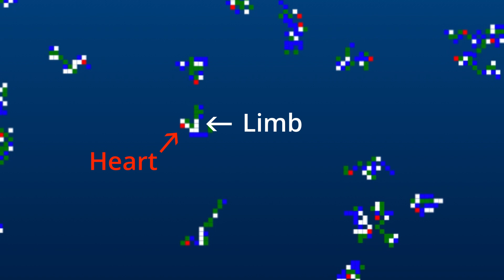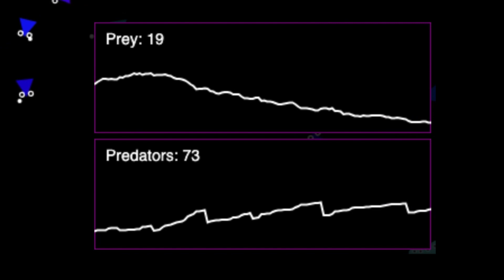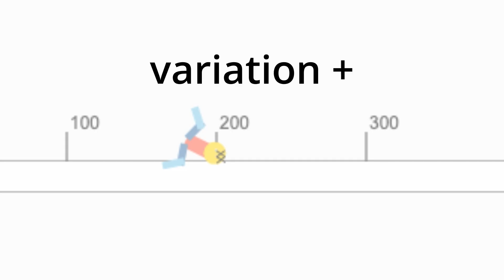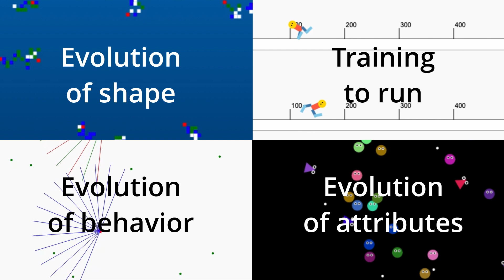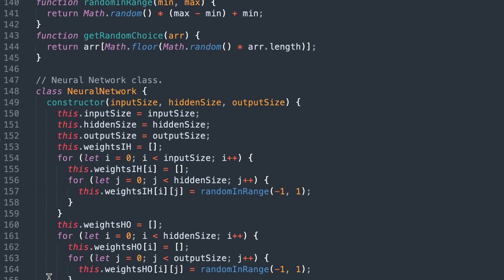REAL Evolution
In this video I show a few custom simulations that illustrate how evolution - real, random, evolution - can create efficiency and advanced behaviors.

100 random "creatures" randomly bump into one another, and if a blue claw touches a red heart the creature is copied.

Round prey seek out white plants, and triangular predators seek out prey. When they eat, they copy with mutation. After a while, more beneficial attributes (such as speed) will become more common.

Blue prey animals and red predators are born with random neural networks. When they eat they copy with mutation. After a while, those with behaviors that encourage reproduction will become more common - but watch so that they don't die of starvation.

This is actually not evolution so much as breeding. Stick figures try to move to the right. Each run consists of several heats and the result is based on the average of the heats. After each full run the best runner's neural network is copied with mutation to the next generation of runners. This is more breeding than evolution.

The code for the simulations can be accessed at my Github
All simulations were programmed in javascript. The actual coding was done by ChatGPT but the instructions were from me.

This is my first video in more than a year, hope you like it!